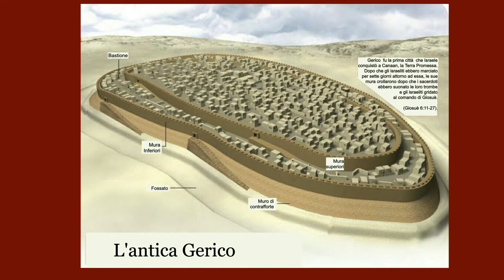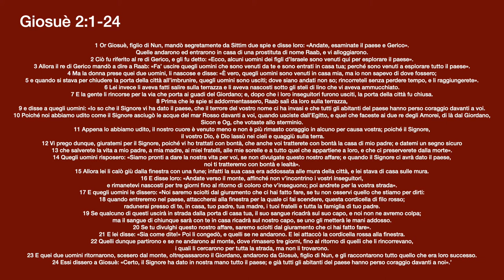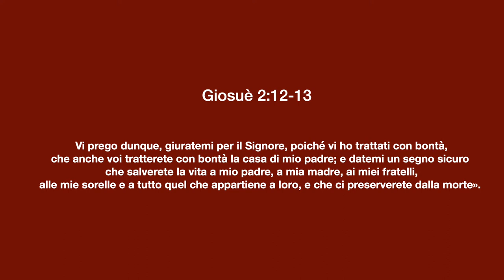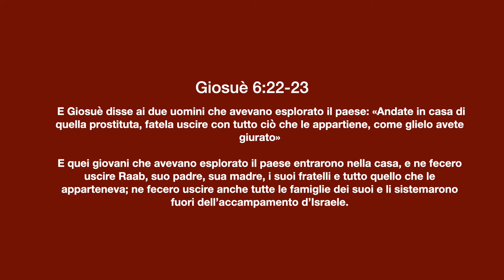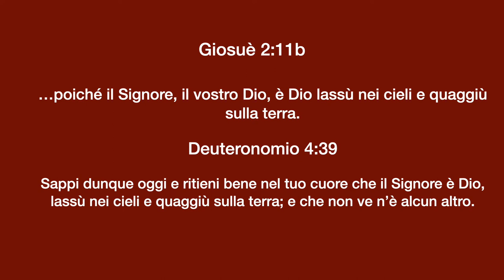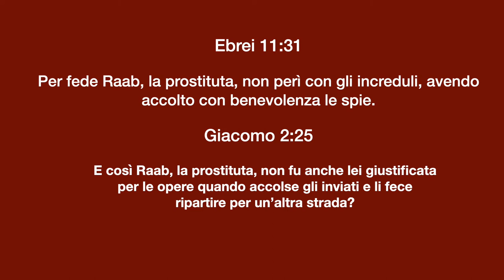Raab: una donna di carattere Predicazione evangelica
Cosa è che definisce una persona agli occhi di Dio? La sua reputazione o il suo carattere? Raab non aveva reputazione degna di nessuna rilevanza... Ma Dio ha guardato il suo cuore ed il suo carattere. Ed è così che anche se donna in una società patriarcale, anche se pagana in mezzo a credenti, anche se prostituta, il Signore l'ha scelta per essere una progenitrice di Suo Figlio Gesù.
Brani utilizzati:

“Prima che le spie si addormentassero, Raab salì da loro sulla terrazza,  e disse a quegli uomini: «Io so che il Signore vi ha dato il paese, che il terrore del vostro nome ci ha invasi e che tutti gli abitanti del paese hanno perso coraggio davanti a voi.” (Giosuè 2:8-9)

“…poiché il Signore, il vostro Dio, è Dio lassù nei cieli e quaggiù sulla terra.”  (Giosuè 2:11b)

“Vi prego dunque, giuratemi per il Signore, poiché vi ho trattati con bontà, che anche voi tratterete con bontà la casa di mio padre; e datemi un segno sicuro che salverete la vita a mio padre, a mia madre, ai miei fratelli, alle mie sorelle e a tutto quel che appartiene a loro, e che ci preserverete dalla morte». (Giosuè 2:12-13)

“E Giosuè disse ai due uomini che avevano esplorato il paese: «Andate in casa di quella prostituta, fatela uscire con tutto ciò che le appartiene, come glielo avete giurato».  E quei giovani che avevano esplorato il paese entrarono nella casa, e ne fecero uscire Raab, suo padre, sua madre, i suoi fratelli e tutto quello che le apparteneva; ne fecero uscire anche tutte le famiglie dei suoi e li sistemarono fuori dell’accampamento d’Israele.” (Giosuè 6:22-23)

“Salmon generò Boaz da Raab; Boaz generò Obed da Rut; Obed generò Isai…” (Matteo 1:5)

“Sappi dunque oggi e ritieni bene nel tuo cuore che il Signore è Dio, lassù nei cieli e quaggiù sulla terra; e che non ve n’è alcun altro.” (Deuteronomio 4:39)

“Per fede Raab, la prostituta, non perì con gli increduli, avendo accolto con benevolenza le spie.” (Ebrei 11:31)

“E così Raab, la prostituta, non fu anche lei giustificata per le opere quando accolse gli inviati e li fece ripartire per un’altra strada?” (Giacomo 2:25)